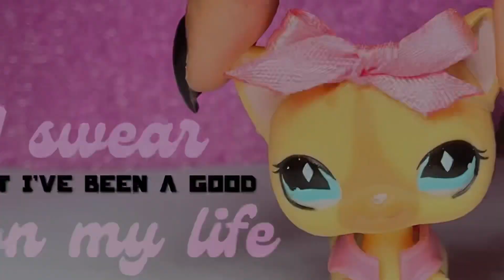Lps MV - My oh My